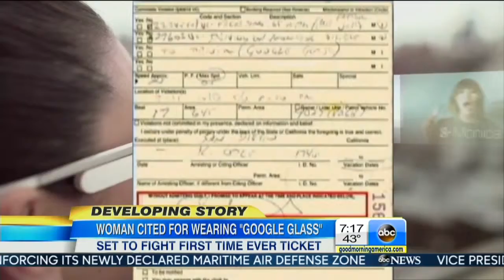Woman Cited For GOOGLE Glass 12-4-13